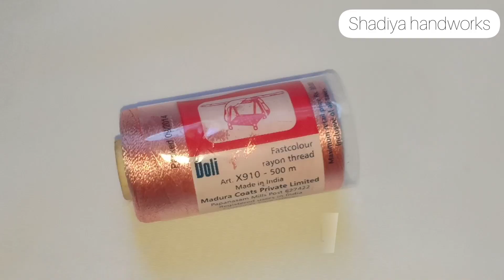Sleeve embroidery design for kurti blouse|simple beadwork embroidery for sleeves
IN THIS VIDEO YOU Can Learn How to simple and easy  beadwork embroidery on sleeve with normal needle

Material used
fabric ( Georgette),silk thread,needle size 10, cut beads

purchase link

B7m glue

Aari stand

Needle threader

Pearl beads

satin ribbon

satin ribbon

glass beads

5 shade  green embroidery cotton  thread for leaf(50 piece)

25 piece thread

zari thread

7 inch embroidery frame

needle (Crewel)
size-7

size 10

size 5

  size 9

 size 8

cut beads